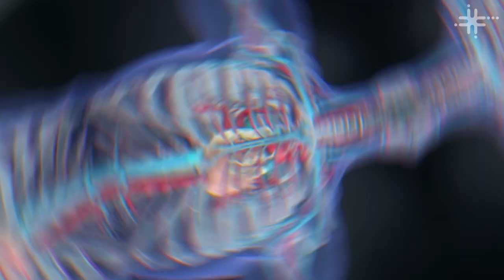Fique Sabendo - Movimentos post-mortem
Não criemos pânico. Tudo faz parte do processo natural de decomposição.

O estudo completo ainda não foi divulgado, mas é uma continuação de uma pesquisa anterior que acompanhou, durante seis meses, os cadáveres da Instalação Australiana para Pesquisa Tafonômica Experimental (AFTER, em inglês), também apelidada de “fazenda de cadáveres”.

Ela foi publicada Forensic Science International: Synergy.